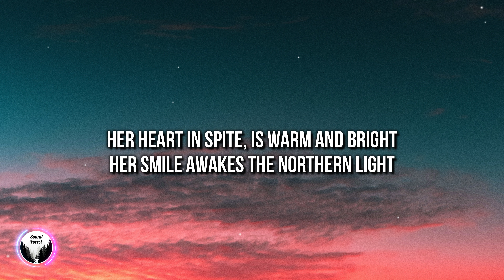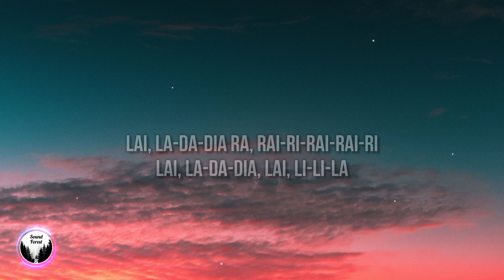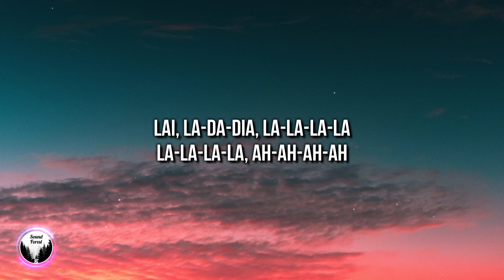​Alessandra - Queen Of Kings (Lyrics) [4k]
🎤 Lyrics: "Alessandra - Queen Of Kings"

[Intro]
She, queen of the kings
Runnin' so fast, beatin' the wind
Nothin' in this world could stop the spread of her wings
Broken her cage, threw out the keys

[Verse 1]
Got raven hair, it's dark as night

[Pre-Chorus]
Lookin' out she calls
Lai, lai-da-dai-dai-da

[Chorus]
Her name is she, queen of the kings
Nothin' in this world could stop the spread of her wings (Hеy!)
Broken hеr cage, threw out the keys

[Chorus]
Runnin' so fast, beatin' the wind (Hey!)
Broken her cage, threw out the keys (Hey!)

[Bridge]
Lai, la-da-dia
Ra, rai-ri-rai-rai-ri
Lai, la-da-dia
Lai, li-li-la
Lai, la-da-dia
La-la-la-la
La-la-la-la
Ah-ah-ah-ah

[Chorus]
She will be the warrior of North and Southern Seas (Hey!)